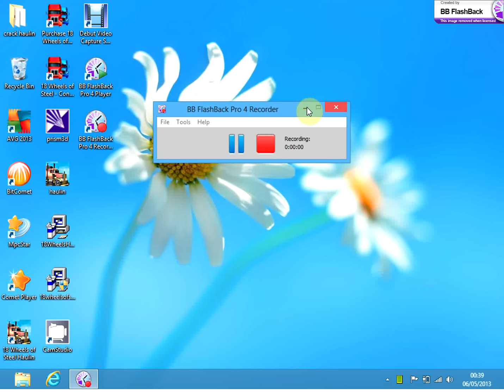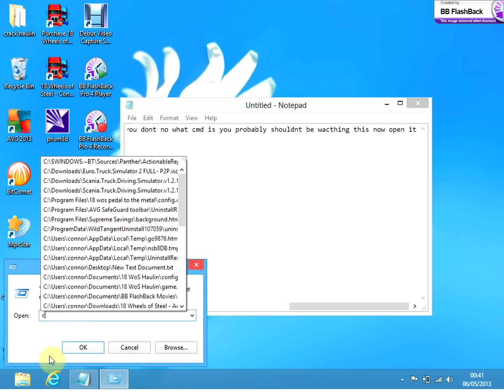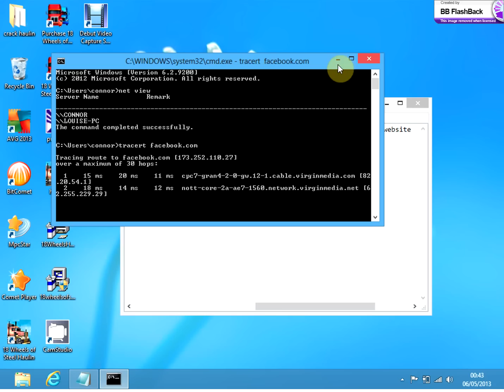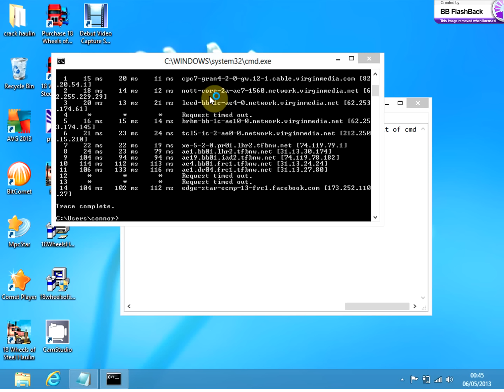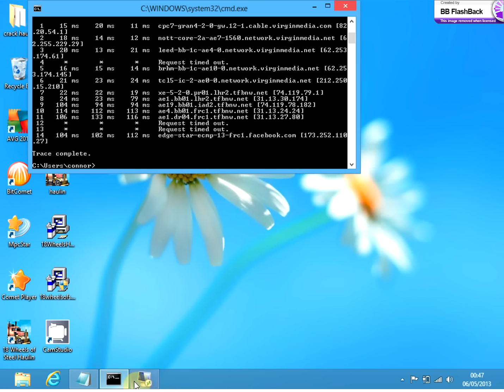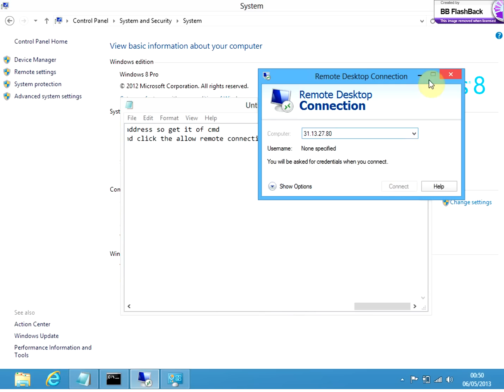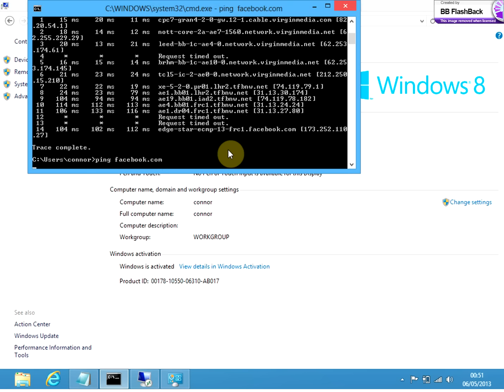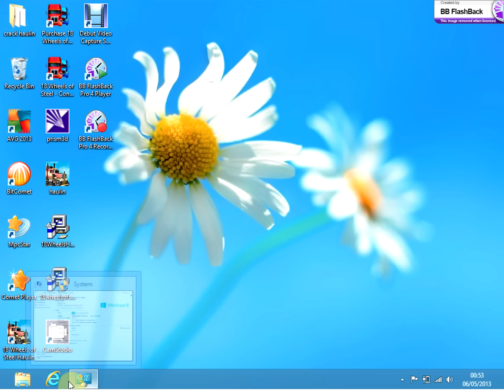how to hack a computer/laptop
sorry if i was typing shit im only 12